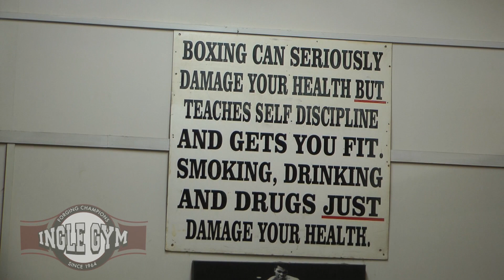Atif Shafiq more determined than ever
Lightweight prospect Atif Shafiq is more motivated than ever before following his first defeat as a professional. The Rotherham fighter hopes to keep the feeling of that loss with him for the rest of his career to make sure he never has to experience it again.